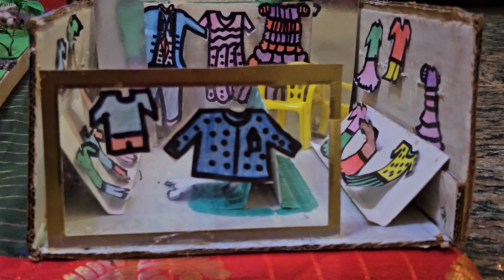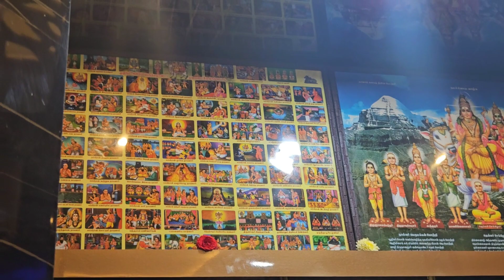எங்கள் வீட்டு நவராத்திரி விழா 2023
வணக்கம் viewers,
In this video you can enjoy watching our golu Decorations.

Keep Supporting and keep on Supporting 🙏🙏🙏
Keep smiling and keep on smiling 😊👍